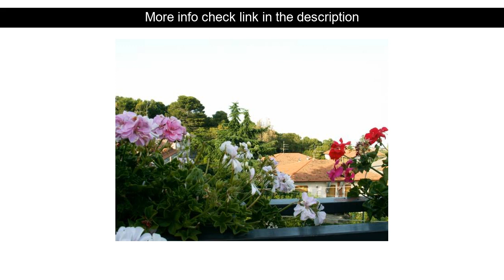Hotel Reviews: B&B Notti E Dintorni ( Nicolosi, Italy )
B&B Notti E Dintorni ( Nicolosi, Italy )
Address: Via Giacomo Puccini  N20

Ideally located in the prime touristic area of Nicolosi B&B Notti E Dintorni promises a relaxing and wonderful visit. The hotel offers a wide range of amenities and perks to ensure you have a great time. All the necessary facilities including free Wi-Fi in all rooms luggage storage car park family room car hire are at hand. Guestrooms are fitted with all the amenities you need for a good night's sleep. In some of the rooms guests can find air conditioning heating desk balcony/terrace telephone. Take a break from a long day and make use of skiing. For reliable service and professional staff B&B Notti E Dintorni caters to your needs.